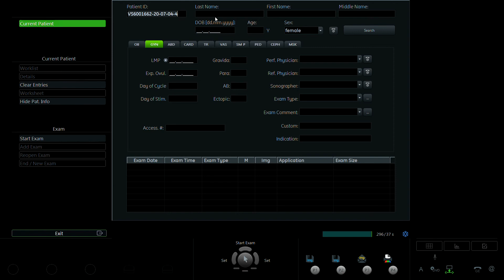NGUYỄN THỊ TRANG 1995